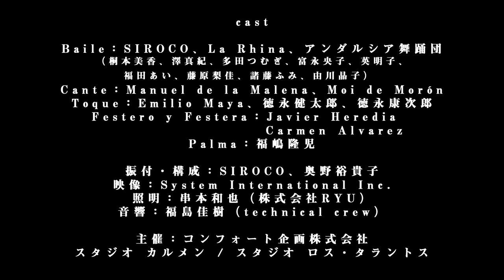奥野裕貴子・SIROCOプロデュース公演『アンダルシア幻想〜ilucion andalucia〜』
2016年5月11日に大阪大丸心斎橋劇場で行われた、
フラメンコダンサー奥野裕貴子・SIROCOプロデュースによるフラメンコ公演『アンダルシア幻想〜ilucion andalucia〜』

Baile：SIROCO、La Rhina、アンダルシア舞踊団（桐本美香、澤真紀、多田つむぎ、富永央子、英明子、福田あい、藤原梨佳、諸藤ふみ、由川晶子）
Cante：Manuel de la Malena、Moi de Morón
Toque：Emilio Maya、徳永健太郎、徳永康次郎
Festero y Festera：Javier Heredia、Carmen Alvarez
Palma：福嶋隆児

振付・構成：SIROCO、奥野裕貴子　director:yukiko okuno,siroco
映像：System International Inc.
照明：串本和也（株式会社RYU）
音響：福島佳樹（technical crew）

主催：コンフォート企画株式会社
スタジオ カルメン / スタジオ ロス・タラントス